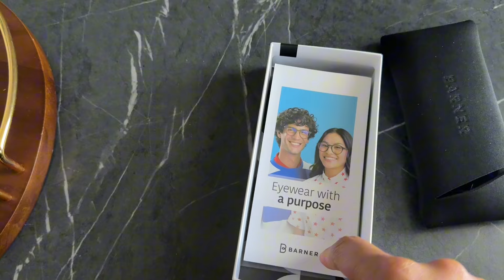Vlog: Making seafood boil 9ja way/skincare update/luxury perfume shopping&lots more❤️✨